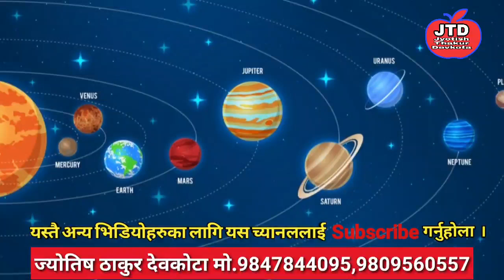वृष राशिका ३२ लक्ष्यण हरु |Brish Rashi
वृष राशिका ३२ लक्ष्यण हरु |Brish Rashi.                                               हाम्रो च्यानललाई Susbcribed  गर्नु भएको छैन भने ज्योतिष,वास्तु,धर्म संस्कृति तथा सन्देश मुलक भिडियोको हेर्नका लागि आजै हाम्रो युटुब च्यानल  Susbcribed  गर्नुहोस ।यो भिडियो तपाई लाई मन परेको छ भने लाईक,कमेन् तथा सेयर गर्नुहोला ।